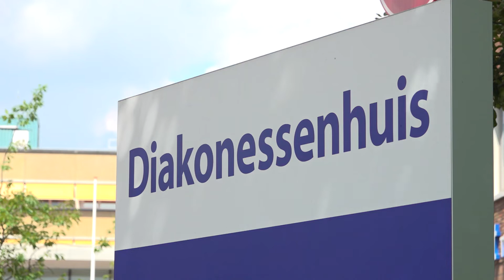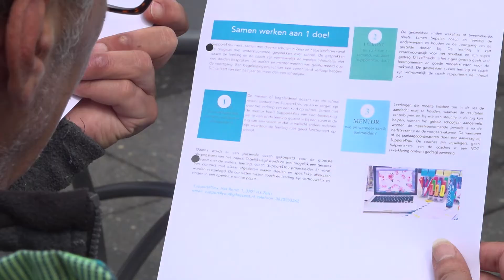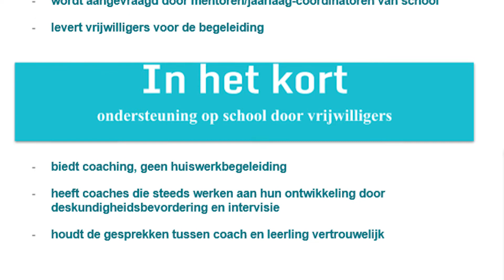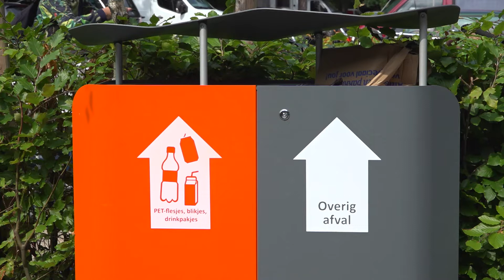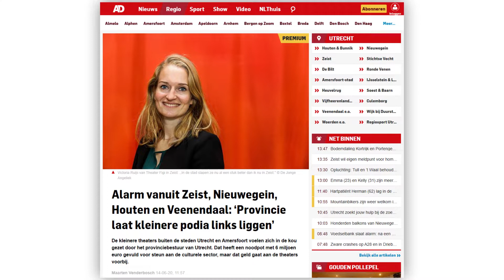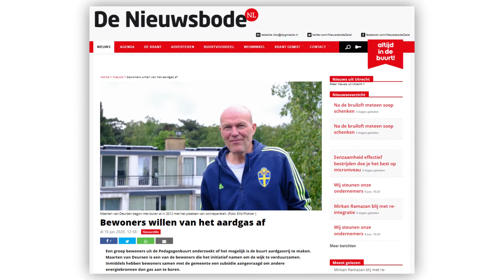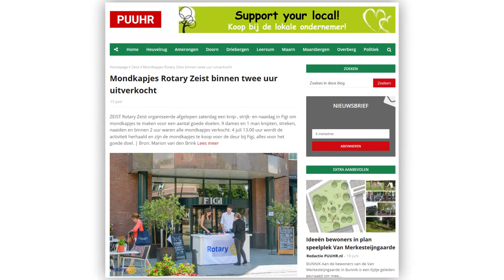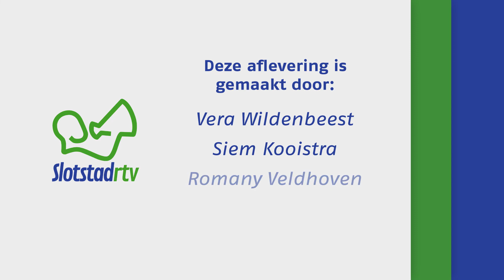Slotstad Actueel - Aflevering 36